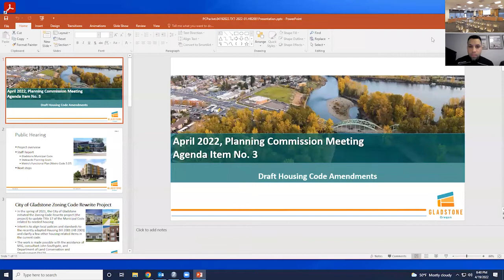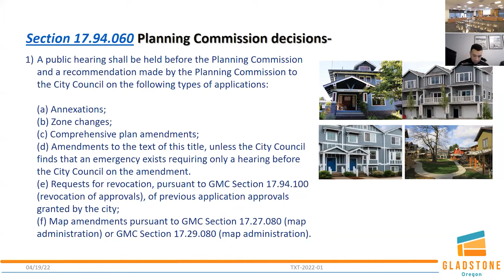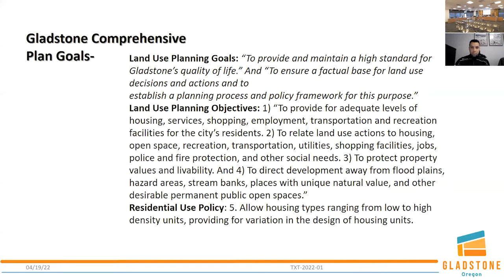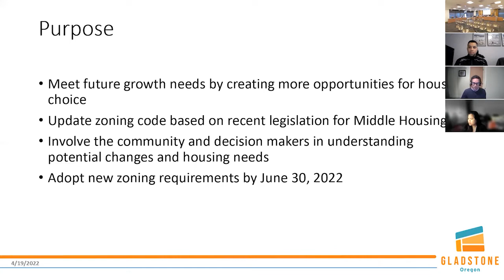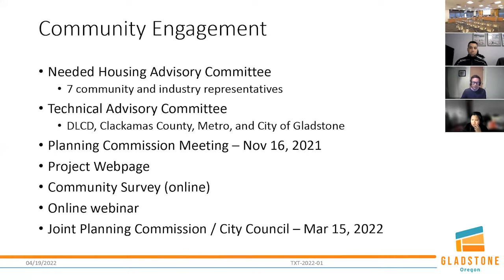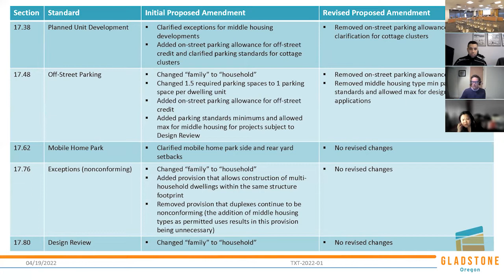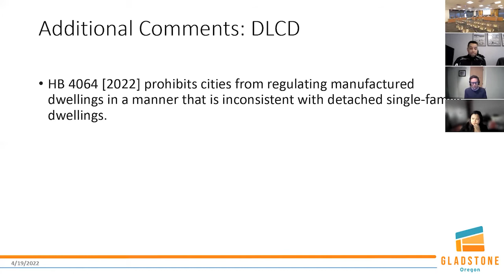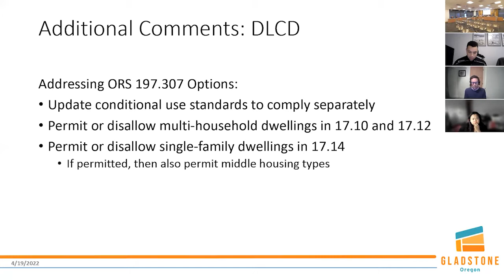Gladstone Planning Commission (Virtual & in Person Meeting) April 19th, 2022